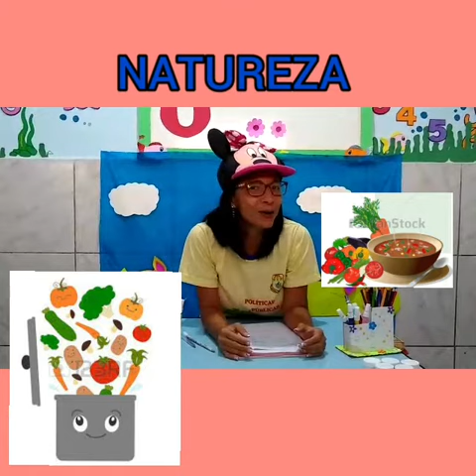02 / 09 / 2020 - NATUREZA ( UTILIDADES DOS VEGETAIS).